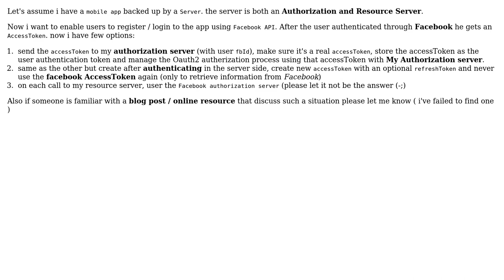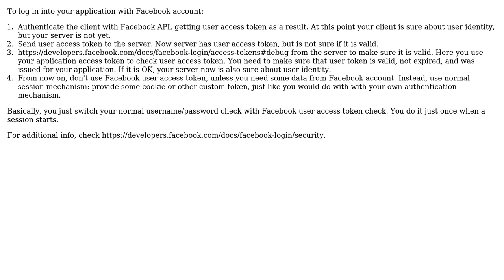Software Engineering: oauth 2 authenticate with other authorization server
With thanks & praise to God, and with thanks to the many people who have made this project possible! You are responsible for your own actions.